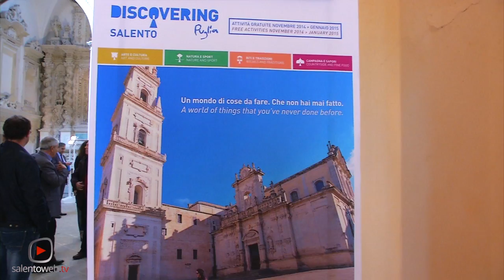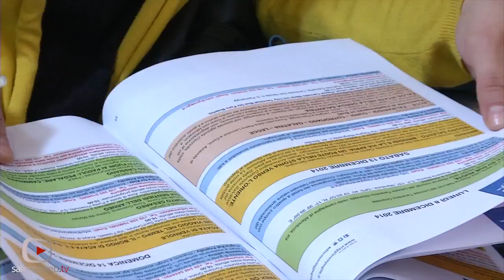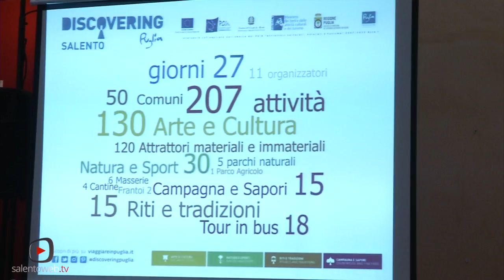Discovering Salento: un mondo di cose da fare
Centinaia di attività gratuite si svolgeranno in Salento tra il 15 novembre e il 6 gennaio grazie a Discovering Salento, un progetto promosso da PugliaPromozione che mira alla valorizzazione turistica dei beni ambientali e culturali presenti in Salento.

Oggi negli spazi della Chiesa di San Francesco della Scarpa a Lecce abbiamo avuto il piacere di assistere alla conferenza stampa del progetto e alla presentazione di tutte le attività che saranno realizzate nei prossimi mesi.